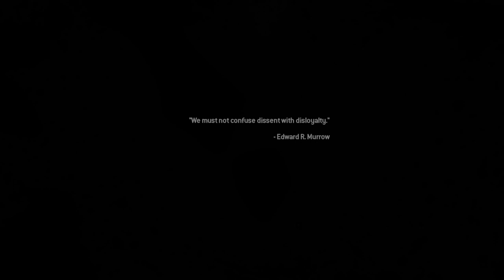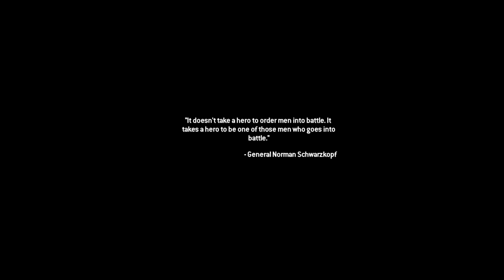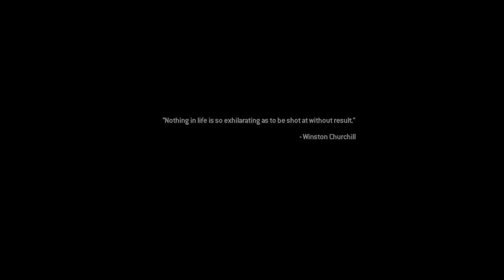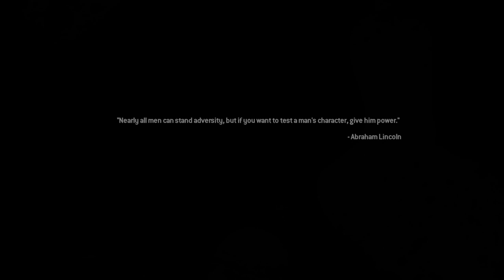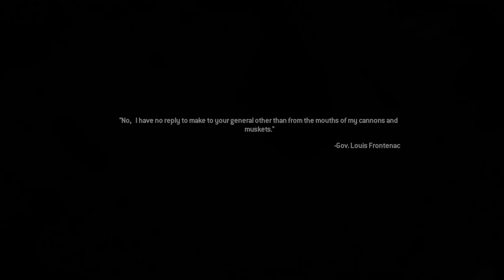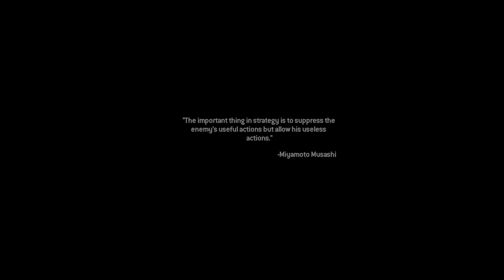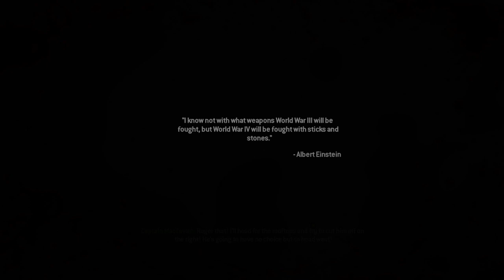Call of Duty®: Modern Warfare® 2 Campaign Remastered - No Russian and Fk Favela